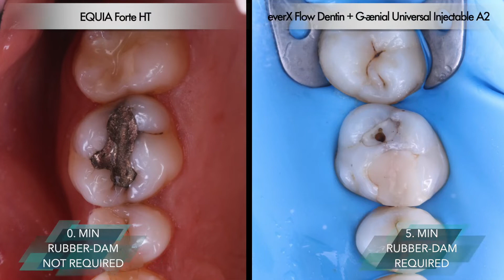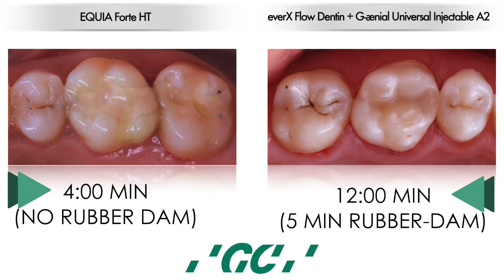Two ways to restore posterior class II cavitites glass hybrid vs composite